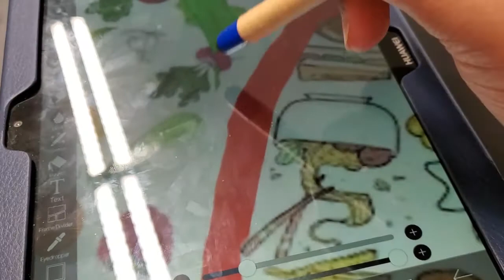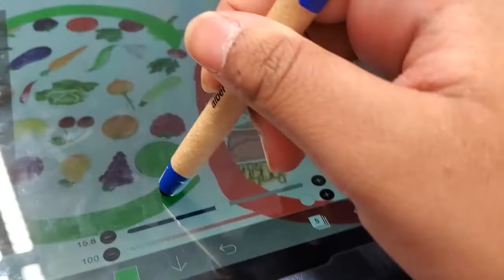Follow Me Around School Let's get through the school day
Hey everybody, this video is just a filler and a basic idea of what my freshman year of high school currently looks like.

In this video, I tried to film as much as I could in class without showing the faces of other students. It was definitely harder than I thought it would be.

I ended up not making part three of my last video, because I never finished it. I also haven't uploaded in like 2 weeks because I've already gotten quite a bit of homework from classes. I do hope I can get next week's video to be a good one.

I wanna say that if you actually do read the description for my videos, I appreciate that you are watching my videos.

Hi, I'm Amaya. I'm just your average 15 year old who happens to make YouTube videos. I love singing, acting, vlogging, and having fun with friends. Every video is a new adventure. Come and explore life with me!

Music used in the video:
2. Dreams- Joakim Karud
3. Better Days- LAKEY INSPIRED